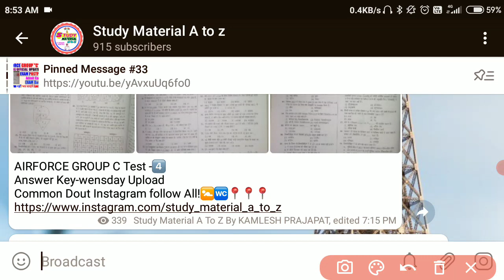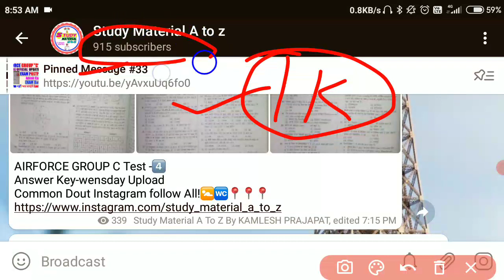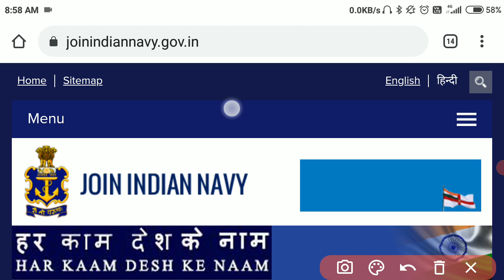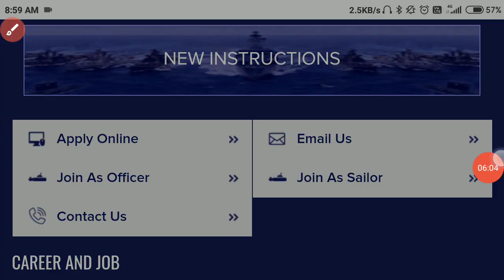NAVY SSR AA & MR NEW VACANCY 2021 Official Document Uploaded||Form Apply /Wrong-Form Rejected#Form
NAVY SSR AA & MR NEW VACANCY 2021 Official Document Uploaded||Form Apply /Wrong-Form Rejected#Apply

join frinds